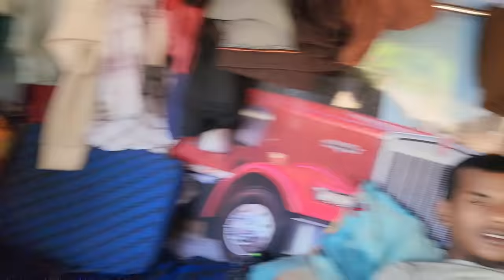Aaj Mutton curry Banega itne dinon bad Wednesday special || Cooking inside the truck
Truck Driver Cooking inside the truck
lunch inside the truck
daily Vlog
Truck Driver making Chicken curry in truck
Aaj chicken curry Banega
Aaj Mutton masala curry Banega
all day with Indian truck Driver
R Rajesh new video
R Rajesh vlogs new Vlog
how to make chicken curry
Truck driver Cooking Video
truck Driver Cooking